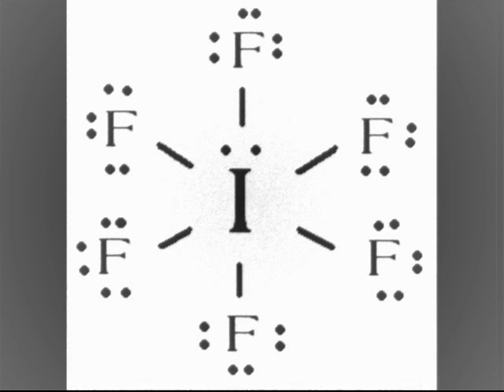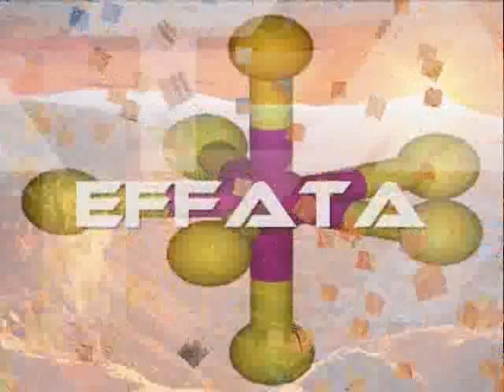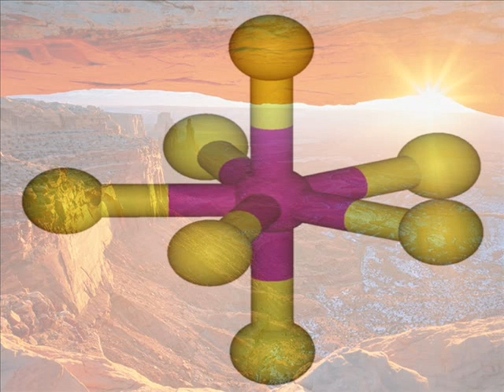Effata (Get open) by electron7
From the album "Transformation"
Some rights reserved CC